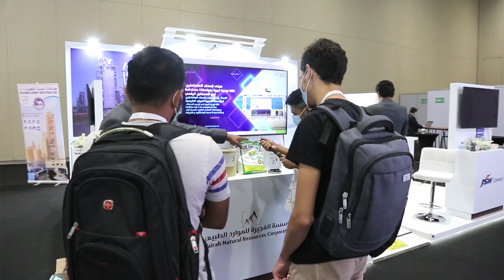MEMT&MEDBW - Exhibitors Bites Stephen Suhas Abhang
MEMT&MEDBW Testimonial - Stephen Suhas Abhang  - Geologist - Fujairah Natural Resources Corporation